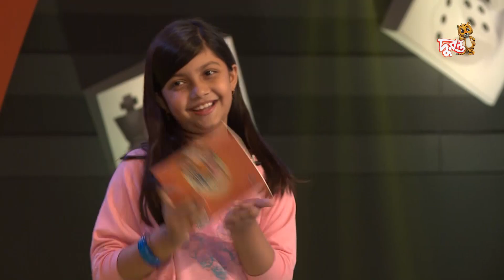Ma Babai Shera | EP 17 । মা বাবা'ই সেরা । Duronto TV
Ma Babai Shera | Family Game Show। Duronto TV

DIRECTION
Tofael Sarkar – (তোফায়েল সরকার)

Presenter
Afrin Akter Athoy (আফরিন আক্তার অথৈ)